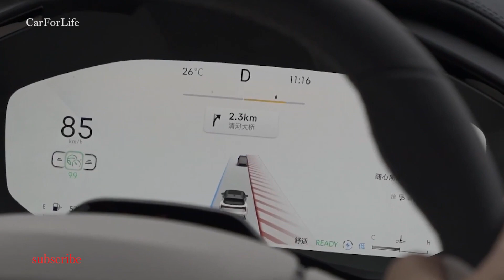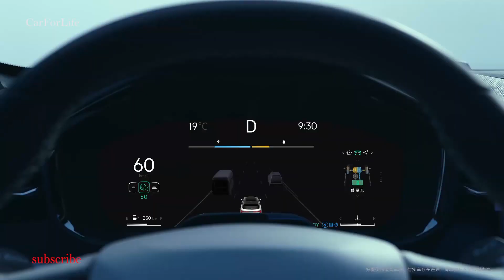Geely и Volvo показали новый гибридный кроссовер. 2022 Geely Lynk&Co 01 Hybrid.Review.Specs.Price.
Кроссовер Lynk&Co 01 прошел плановое обновление и вскоре появится на европейском рынке. Модель отныне будет доступна исключительно в
 гибридном исполнении. Lynk & Co 01 EM-F - первая модель, оснащенная интеллектуальной гибридной электрической технологией Lynk E-Motive.
Кроссовер построен на платформе кроссовера Volvo XC 40 и в разработке модели приняли участие шведские инженеры. С 2021 года китайская
модель продается в Европе и даже успешно прошла краш-тесты EuroNCAP.Новый Lynk&Co 01 узнается по освеженной решетке радиатора, измененным
фарам и фонарям на всю ширину кузова. Бамперы стали агрессивнее. Кроме того, кроссовер получил 19-дюймовые легкосплавные диски нового
 дизайна. А также сохранены культовые дневные ходовые огни. Изменения автомобиля в основном сосредоточены в задней части автомобиля,
где используются популярные задние фонари сквозного типа, и в то же время изменяется внутренняя структура  матрицы, которая становится
более многослойной.
Кроме того, автомобиль также имеет скрытую выхлопную систему и более продвинутую нижнюю защиту.
Что касается интерьера. Общий стиль простой и современный. Цвет салона  будет доступен в
черно-белой замшевой и черно-белой воловьей коже.  Китайский кроссовер получил новое рулевое колесо  и большой центральный экран
управления. Интеллектуальная часть автомобиля 12 и 3-дюймовая полнофункциональная панель приборов и 12,8-дюймовый центральный сенсорный
 экран. Автомобиль оснащен чипом Qualcomm Snapdragon 8155 и новой интеллектуальной системой голосового взаимодействия Baidu.Отныне все
Lynk&Co 01 будут гибридами. Кроссовер оснащен новой силовой установкой с полтора литровым турбодвигателем Volvo и электромотором
суммарной мощностью 245 лошадиных сил. И оснащен 3-ступенчатой ​​коробкой передач DHT Pro. Он разгоняется до 100 км/ч за 7,8 секунд и
расходует 4,9 л на 100 км в смешанном цикле. Кроме того, режим рекуперации также может использовать энергию при торможения для
зарядки аккумулятора, так что каждая капля топлива может  эффективно преобразована в пробег. В то же время Lynk & Co 01 EM-F также
оснащен 27 интеллектуальными функциями помощи при вождении, которые делают путешествие проще и спокойнее. Что касается цвета кузова,
 новый автомобиль добавил две эксклюзивные автомобильные краски, Foxiao Blue и Extreme Day White.  Кроссовер от Geely и Volvo прошел
фейслифтинг и вскоре поступит в продажу по цене от 28 до 31000 долларов.  Об этом сообщает официальный сайт китайского концерна.